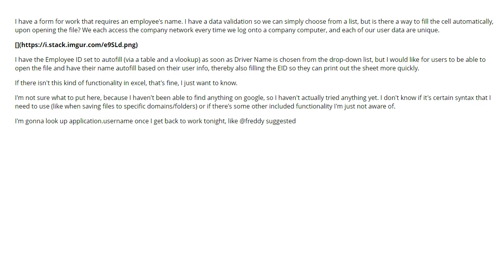How to AutoFill Based on User Data (1 answer)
How to AutoFill Based on User Data